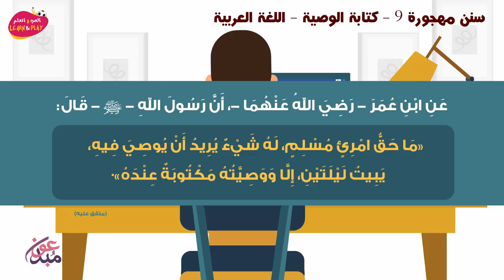سنن مهجورة 9 كتابة الوصية